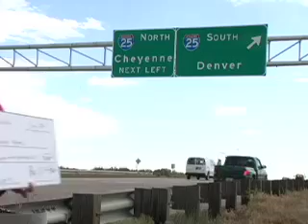Marilyn Musgrave--"That's my record!"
Marilyn Musgrave explains her record in Colorado District 4.